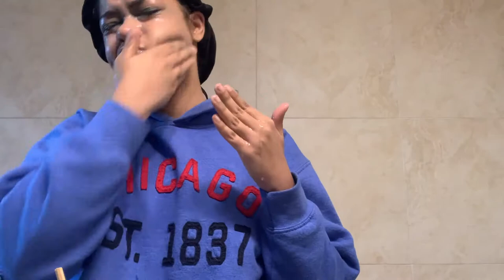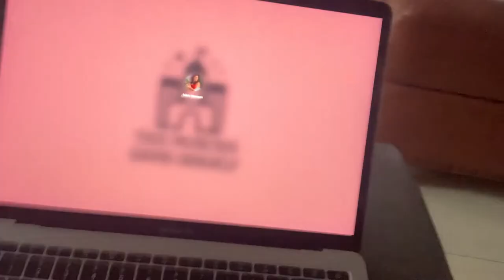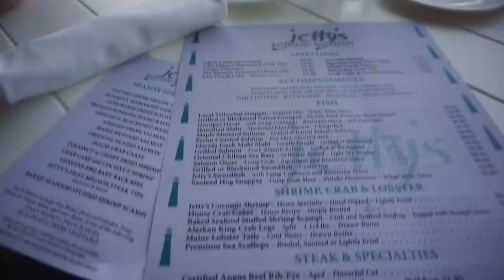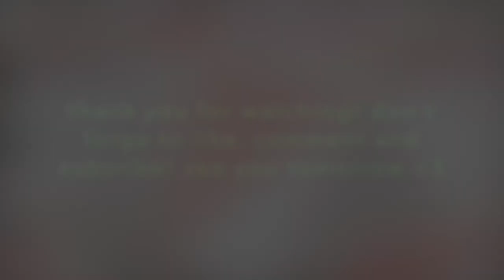VLOGMAS DAY 3: I won a trip to Las Vegas on the radio...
HI LOVES!!!
I hope you guys enjoyed this video! What did u guys think? ITS VLOGMAS BABY!
Verse Of The Day:
RESOURCES TO HELP DOWN BELOW:
Mental Health:
- “The Safe Place” App